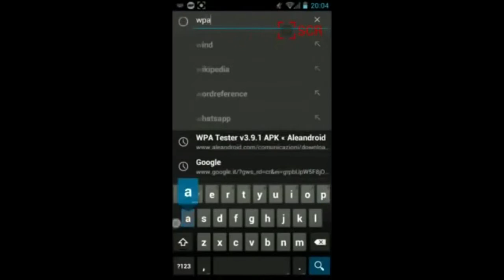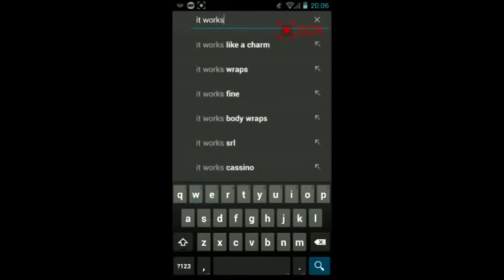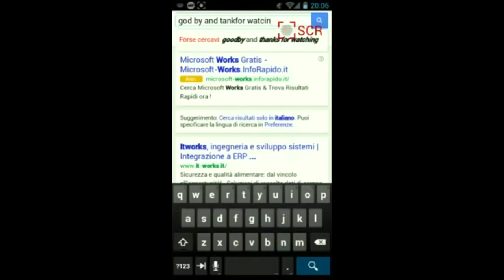Comment pirater un wifi en 2 minutes - كيفية إختراق الويفي خلال دقيقتين